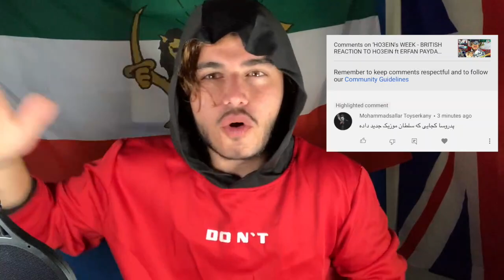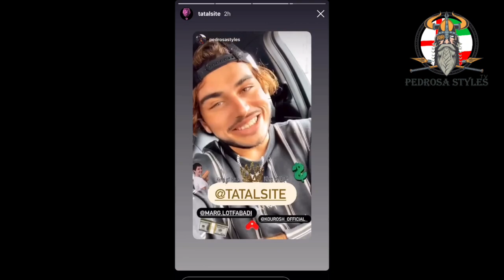AMIR TATALOO- YE SARAM BE MA BEZAN ( BRITISH REACTION )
منو سابسکرایب کنید لطفا🟥،  و به روی زنگوله 🔔 کلیک کنید تا از ری اکشن های من با خبر شید

سلام ‌دوستان‌
این ری اکشن  من به (  تتلو - یه سرم به ما بزن ) هستش

من فقط نظر شخصیم رو راجب آرتیست های ایرانی بیان می‌کنم و هیچ گونه بی احترامی به هنر، نوشتارشون نمیکنم ! افکار من حرفه ای نیست و فقط از بی بیننده ی معمولی گفتار مشود.
لطفا به ویدیو های من در شبکه یوتویوب به چشم طنز نگاه کنید

سپاس از همگی ⚔️

@PedroStylesTV مرسی، من رو دنبال کنید در کاناله یوتویوب و اینساگرام من